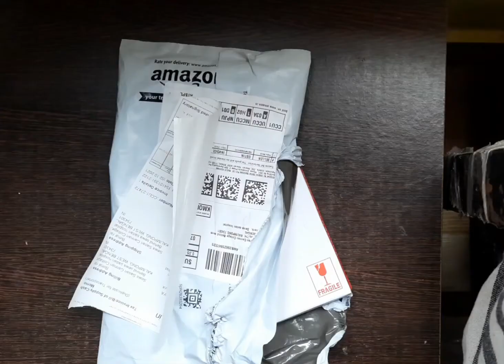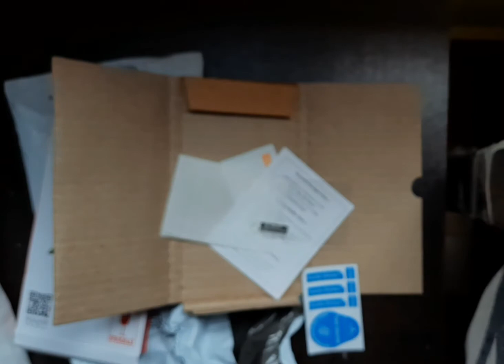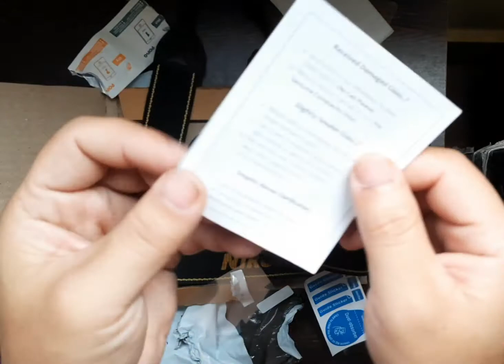Nikon Glass Screen Protector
POPIO Tempered Glass Screen Protector FOR Nikon D3100 / Nikon D3200 / Nikon D3300 / Nikon D3400 / Nikon D3500 (Transparent) Edge To Edge Full Screen Coverage With Installation Kit